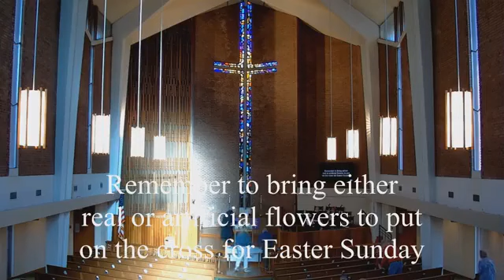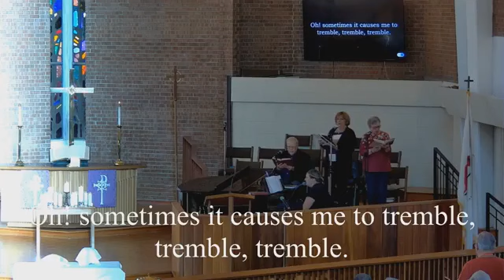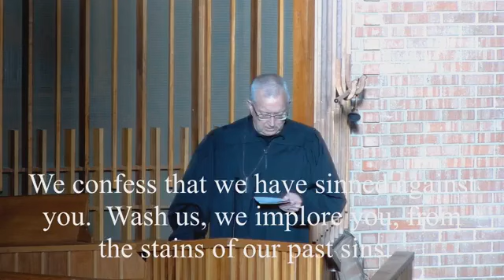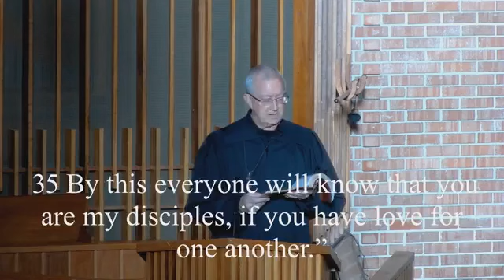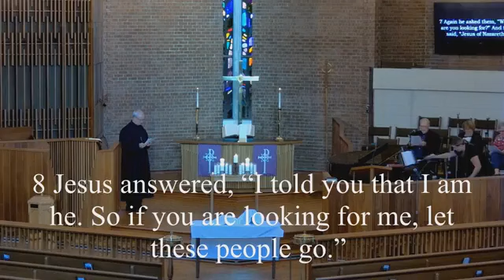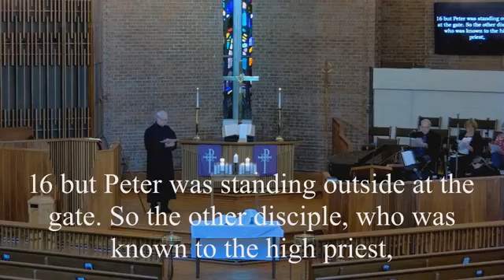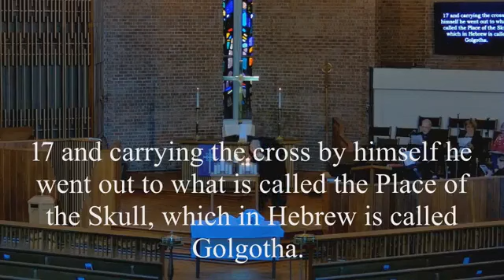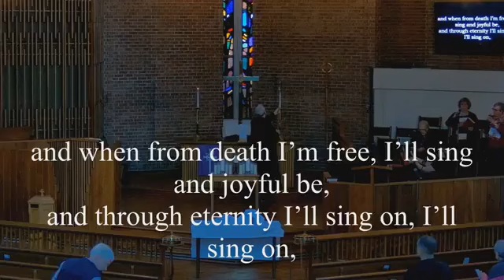Maundy Thursday | March 28,2024